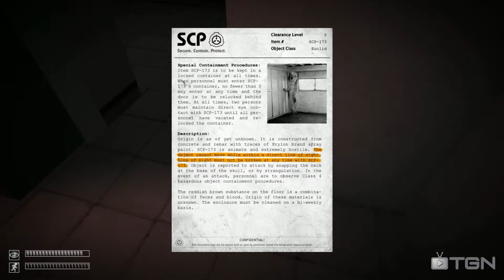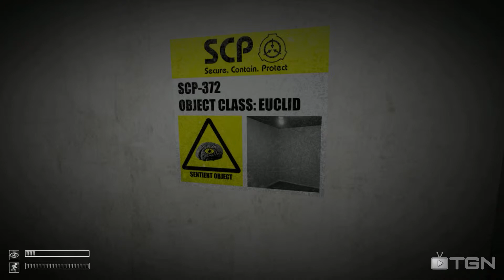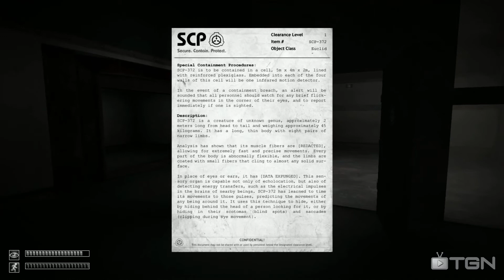SCP: Containment Breach (#2 Don't Blink)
Seriously one of the scariest game I have ever played to date, watch as FrozenRainMaker and I dodge the endless wave of random SCP Monsters in an attempt to survive and escape! All while being stocked by the infamous SCP-173, I'm sure he just wants a hug... right...?

Music for Couples Challenge / Adventures Series:
Translucense Music (XrG)

Join The Gamer Nation! We Are Gamers.